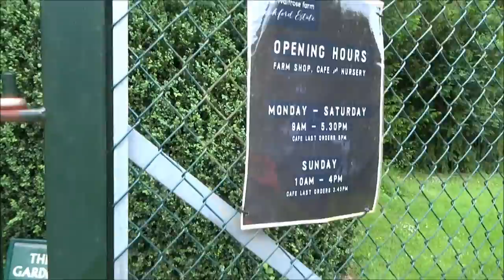A Tour of the Longstock Water Gardens, England, UK in HD 1080p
The Longstock Park Water Gardens covers around seven acres and was originally created by the Beddington family during the early 1900's. The water gardens became part of the estate in 1942 and since then the gardens have been nurtured and developed to become the finest, famous water gardens. John Spedan Lewis spent much of his later life in these gardens and whilst the gardens remain true to this time, our philosophy is to evolve the landscape so that it remains a vibrant, tranquil and beautiful place to visit.

The water remains crystal clear, connecting the two islands and woodland valleys; Longstock and Leckford together. This giant, yet intimate garden attracts visitors from all over the world and have become famous water gardens in their own right.

The garden is a true spectacle, hosting an array of plants form around the world.

It is the perfect location and setting to nurture a diverse amount of plants, with over forty different waterlilies alone. This entices people from all around the world, inviting them to appreciate the experience, relax and enjoy the views.